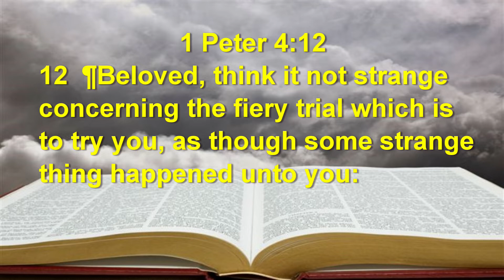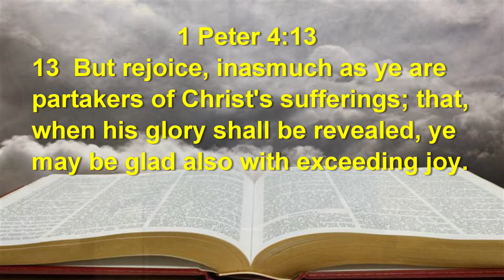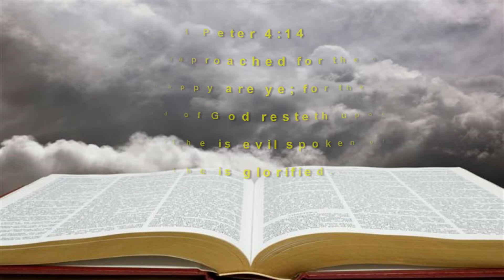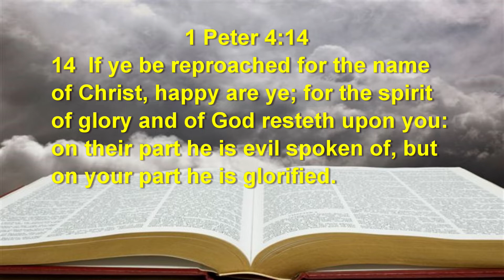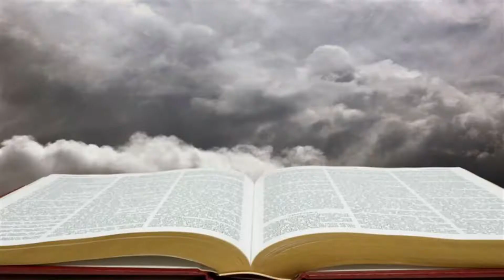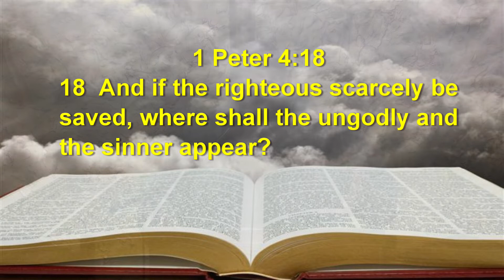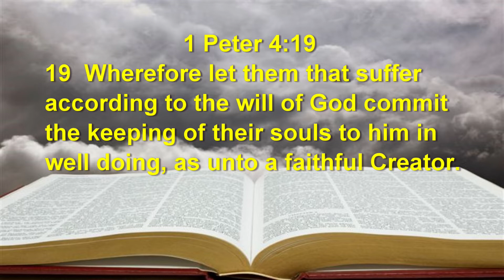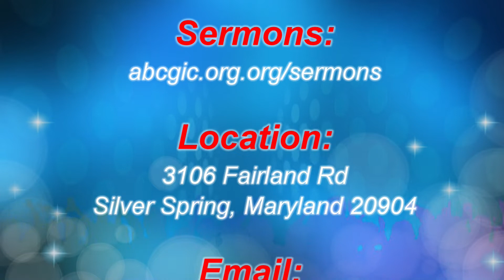Think It Not Strange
1 Peter Chapter 4 Verses 12:19
12  ¶Beloved, think it not strange concerning the fiery trial which is to try you, as though some strange thing happened unto you: 13  But rejoice, inasmuch as ye are partakers of Christ's sufferings; that, when his glory shall be revealed, ye may be glad also with exceeding joy. 14  If ye be reproached for the name of Christ, happy are ye; for the spirit of glory and of God resteth upon you: on their part he is evil spoken of, but on your part he is glorified. 15  But let none of you suffer as a murderer, or as a thief, or as an evildoer, or as a busybody in other men's matters. 16  Yet if any man suffer as a Christian, let him not be ashamed; but let him glorify God on this behalf. 17  For the time is come that judgment must begin at the house of God: and if it first begin at us, what shall the end be of them that obey not the gospel of God? 18  And if the righteous scarcely be saved, where shall the ungodly and the sinner appear? 19  Wherefore let them that suffer according to the will of God commit the keeping of their souls to him in well doing, as unto a faithful Creator.